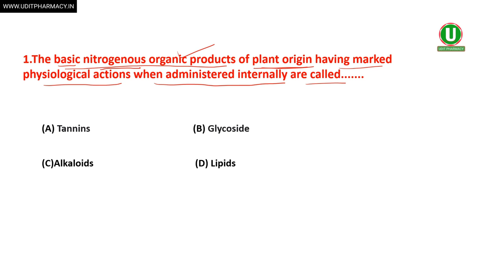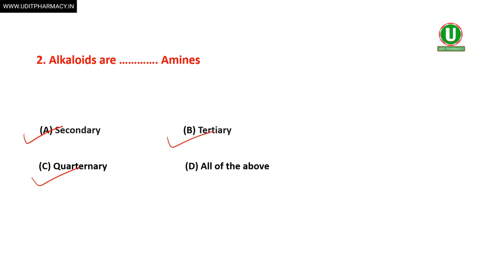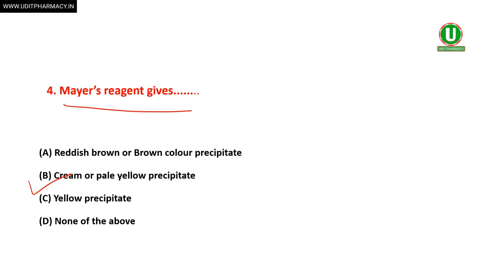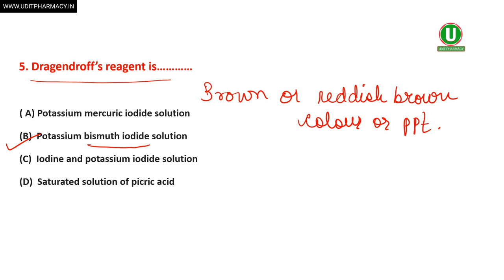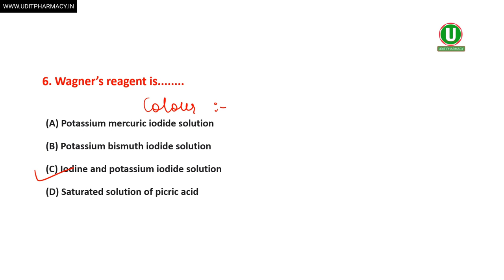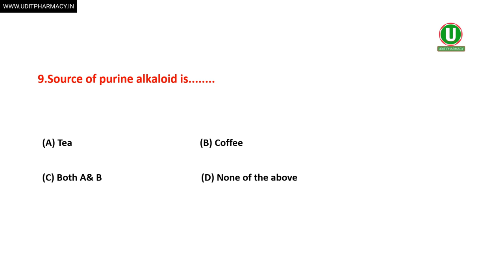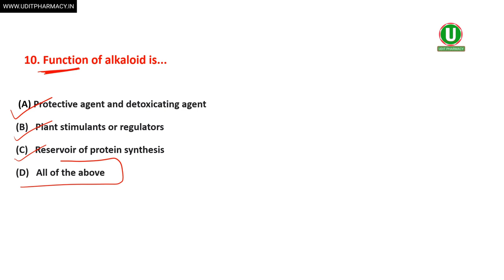MCQ on Alkaloid | Pharmacognosy MCQ | D Pharma MCQ in Hindi | D Pharma 1st year sample paper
D.Pharma Online Lecture की Complete Details के लिए